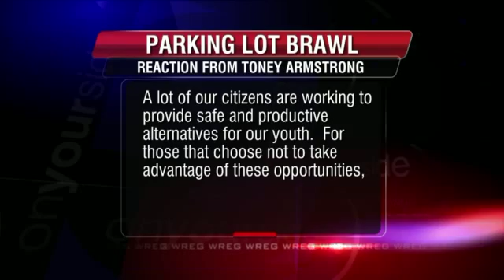Witness reacts to violent attack at Kroger